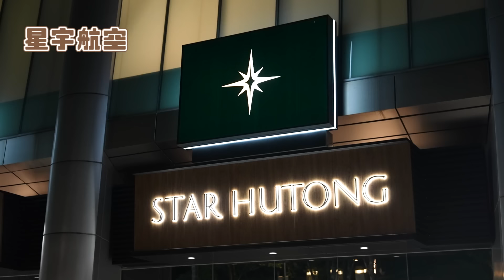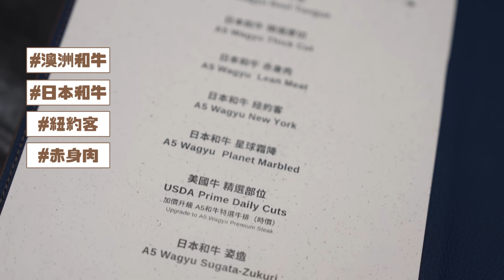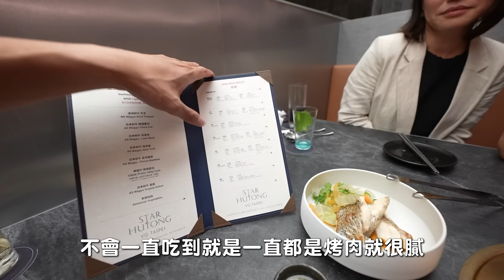星宇航空首間實體餐廳 @MSTaiTai ｜Star Hutong 星胡同｜彼得爸與蘇珊媽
到底是30萬的頭等艙機上餐點好吃
還是2480的星宇新餐廳好吃呢

今天來開箱星宇航空、胡同燒肉跟VG Taipei
一起開的Star Hutong 星胡同

身為飛機迷進到這邊用餐真的很興奮
沈浸式的飛行體驗佐儀式感做得非常足
從機艙門進入餐廳到座位都是滿滿星宇航空的擺設

結合了燒肉、創意餐點
吃完就好像一次航行完所有星宇航空的航點
非常推薦喜歡星宇的朋友們都可以來試一次

拍攝工具⬇︎
相機： Sony A7S3
麥克風：Sony ECM-M1
空拍機：dji mini2
剪輯工具⬇︎
final cut pro